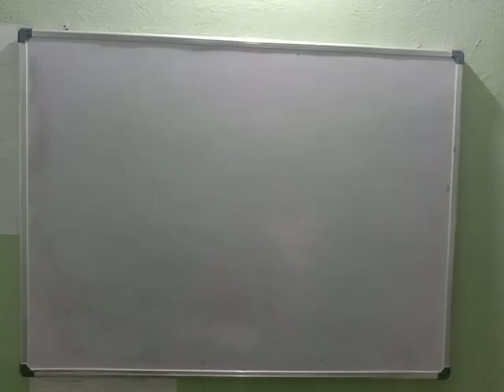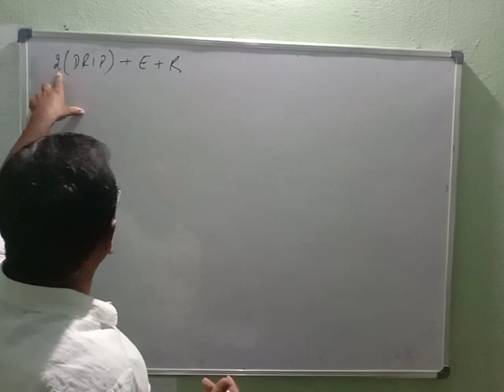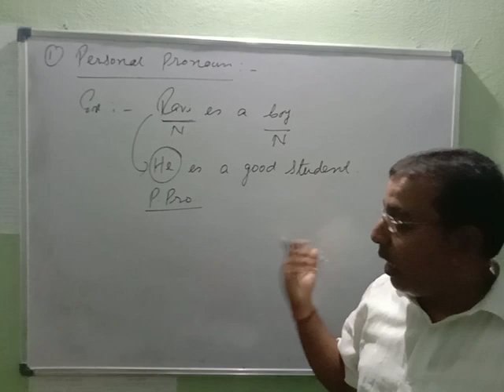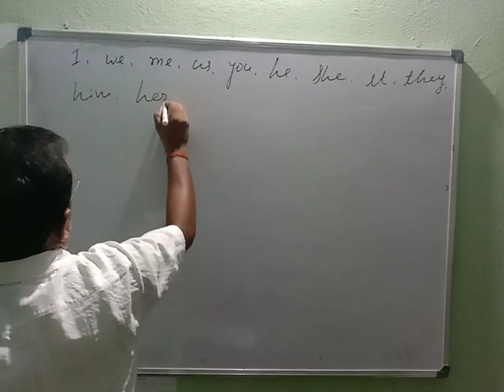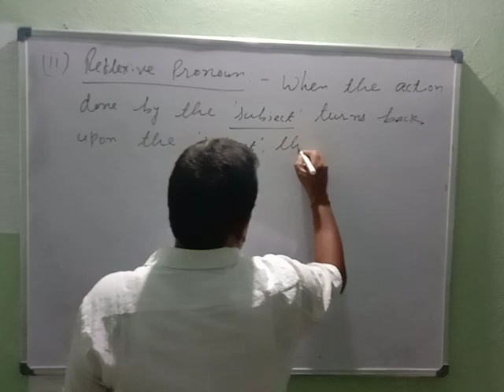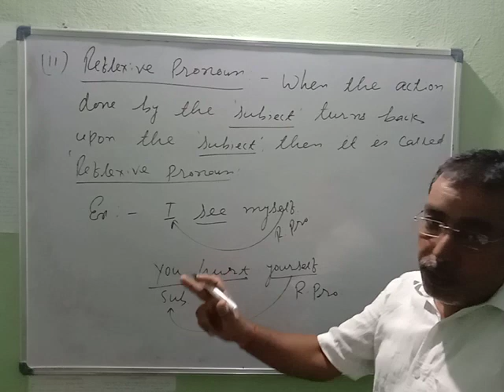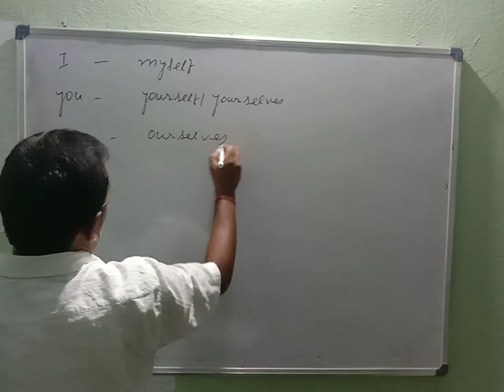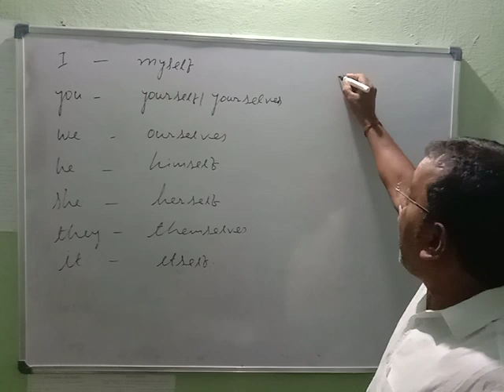Personal Pronoun and Reflexive Pronoun